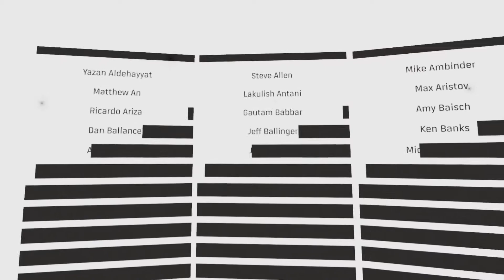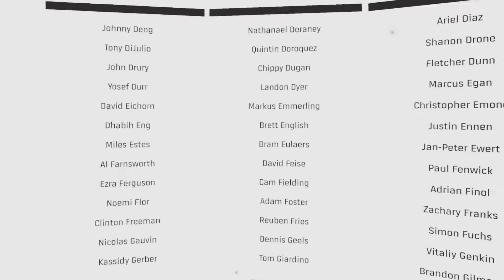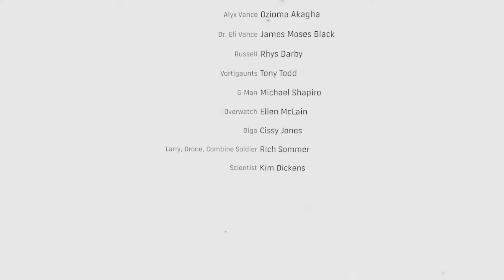Half-Life: Alyx 「Half-Life 3 Confirmed」 Final Part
ABOUT GAMEPLAY IN VR:

Valve’s return to the Half-Life universe that started it all was built from the ground up for virtual reality. VR was built to enable the gameplay that sits at the heart of Half-Life.

Immerse yourself in deep environmental interactions, puzzle solving, world exploration, and visceral combat.

Lean to aim around a broken wall and under a Barnacle to make an impossible shot. Rummage through shelves to find a healing syringe and some shotgun shells. Manipulate tools to hack alien interfaces. Toss a bottle through a window to distract an enemy. Rip a Headcrab off your face and throw it out the window.

COMMUNITY-BUILT ENVIRONMENTS

A set of Source 2 tools for building new levels is included with the game, enabling any player to build and contribute new environments for the community to enjoy through Half-Life: Alyx's Steam Workshop. Hammer, Valve’s level authoring tool, has been updated with all of the game's virtual reality gameplay tools and components.

Note: Apparently the subtitle and out-of-sync voice to animation problems have been fixed by transferring my initial installation of the game files on the HDD into a brand new SSD.